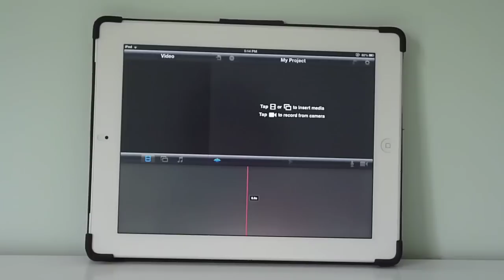Apple - iPad - TV Ad - iMovie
A Brief Look At iMovie On The iPad For iOS. iMovie Is Compatible With iPad 2, iPad With Retina Display And iPad Mini, Along With The iPhone And iPod Touch.

Check Out Our FaceBook, Instagram & Twitter's For Updates & Behind The Scenes Photos and MORE!